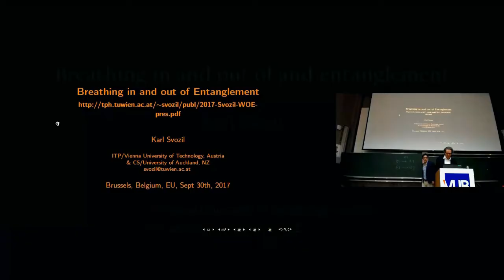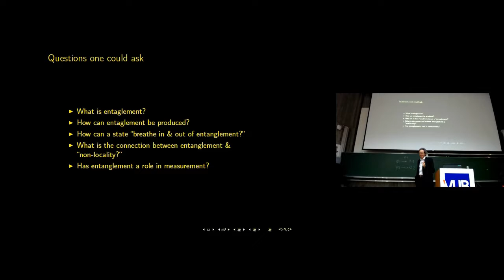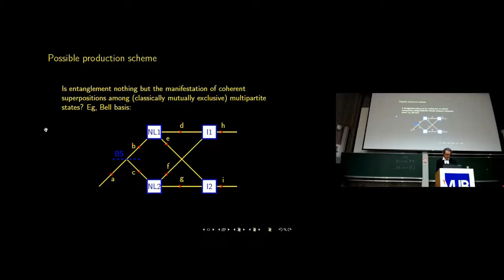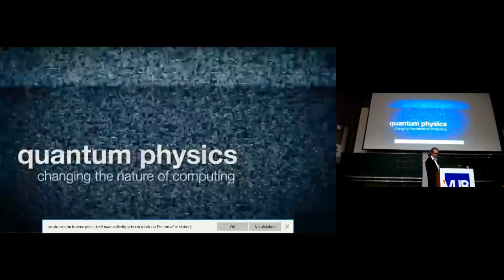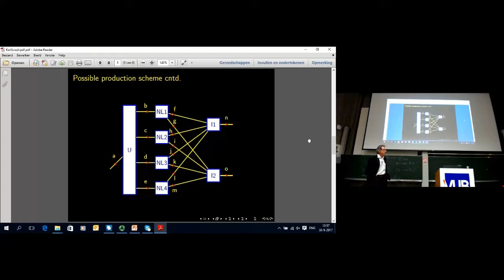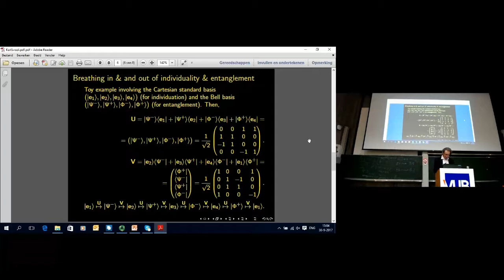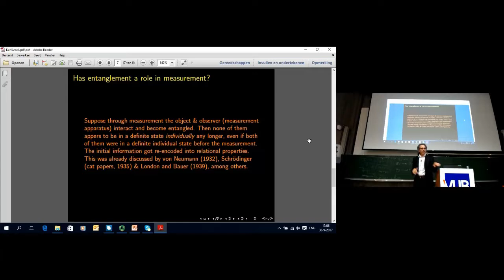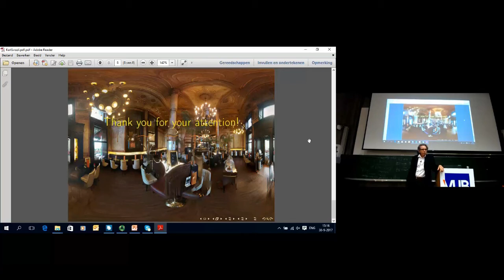Breathing in and out of individuality and entanglement, Karl Svozil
Lecture info: Symposium Worlds of Entanglement 2017,  Vrije Universiteit Brussels, Belgium.

Session: Quantum Foundations 2 (30/09/2017)

Lecturer:

Abstract: As already Schrödinger pointed out in his famous ”cat”-series of papers, in quantum mechanics multiple particles can be in a totally defined state globally, whereas the individual states of its constituent particles remain totally undefined. Indeed, states of multiple particles, even if they are totally defined as the product states of individual particles, are just a unitary transformation – that is, an isometry (a distance preserving bijection, that is, a one-to-one transformation) – away from total entanglement; and vice versa. Thereby, information can neither be gained nor destroyed. One could, for instance, easily construct two unitary operators in four dimensions – an “entangler” and an “individuater” – which rotate a pure non-entangled state cyclically back and forth into states corresponding to the entangled Bell and non-entangled Cartesian bases, respectively;
just like breathing in and out of collectivism and individuality. All this
is a rather trivial consequence of the fact that arbitrary pure states of multiple particles are just coherent superpositions of their product states. What is less trivial though is the fact that the quantum probabilities, with the exception of a few isolated points, demand stronger-than-classical correlations; a fact which is often interpreted as giving rise to a posteriori “nonlocality.”